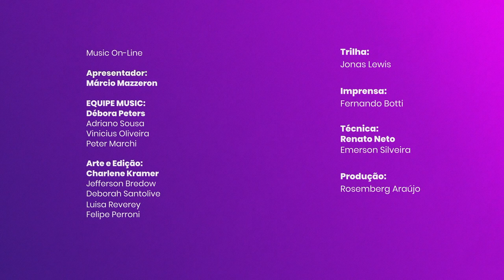MUSIC ONLINE T2:E10 - ALEX SCHIAVO, CLEMENTE MAGALHÃES E DONATINHO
Music online é um programa que foi criado durante a pandemia pelo Music Box Brazil com o intuito de dar voz e espaço a artistas e produtores num momento tão difícil para a música.

Curtiu?
Assista mais conteúdos como esse no Music Box Brazil
O Palco da Música Brasileira! 🎼
📺 Canal 623 (HD) ou 123 da NET/Claro, 145 da Oi TV, 637 da Vivo TV e na @boxbrazilplay

Podcast Hip Hop Brazil - As entrevistas do principais artistas do Hip Hop Brasileiro agora em áudio